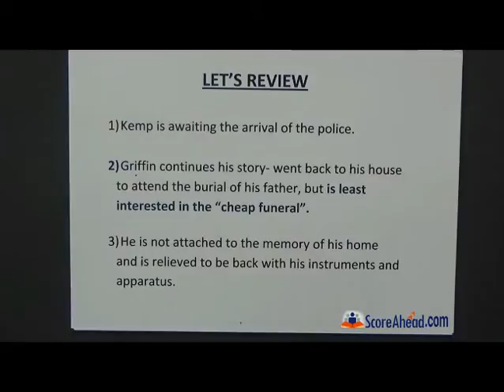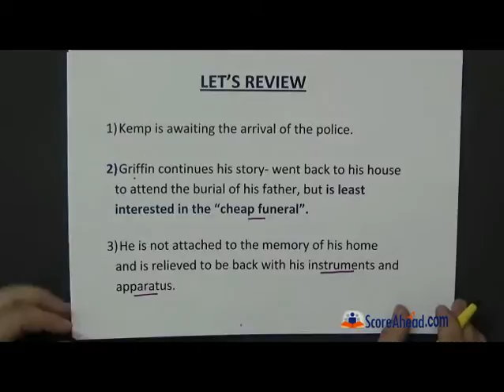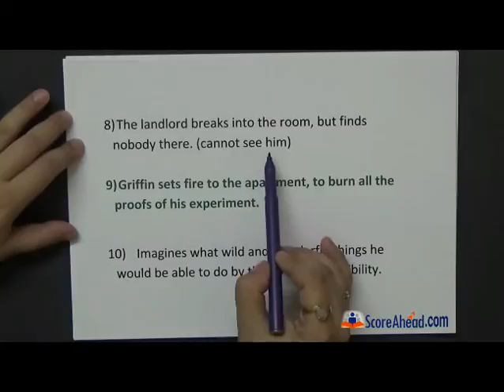The Invisible Man Chapter 20 part-2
Chapter 20
Chapter name : at the house in great portland st.